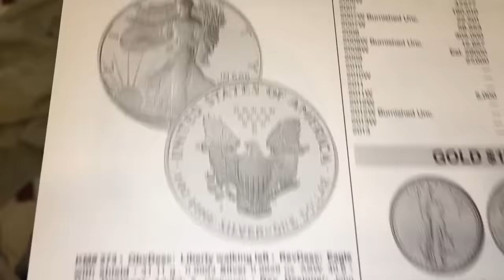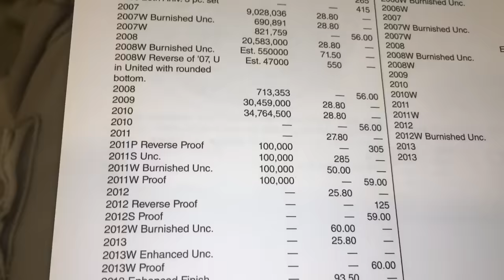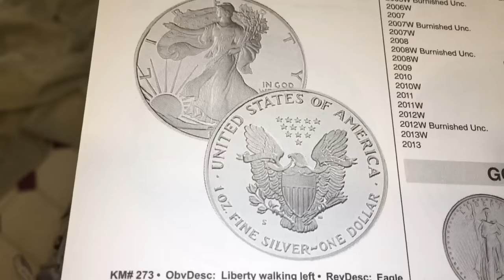VALOR DE LOS AMERICAN EAGLE DE UN DOLAR $$$$$